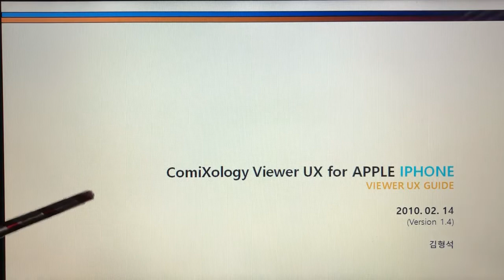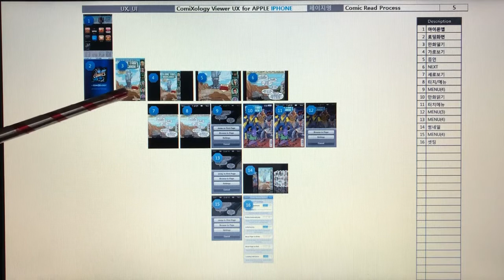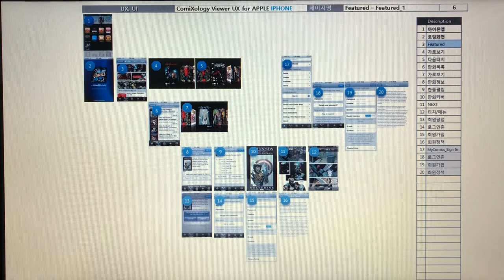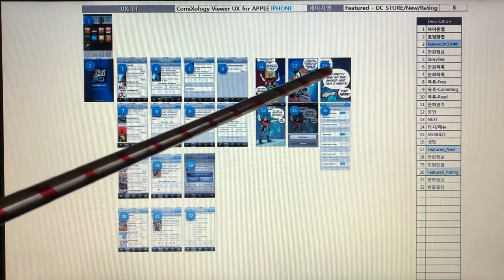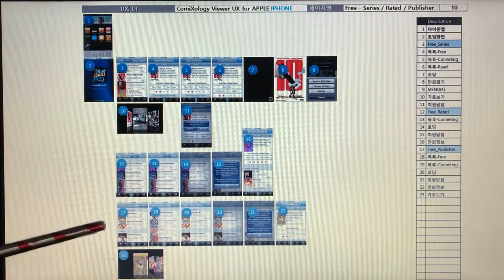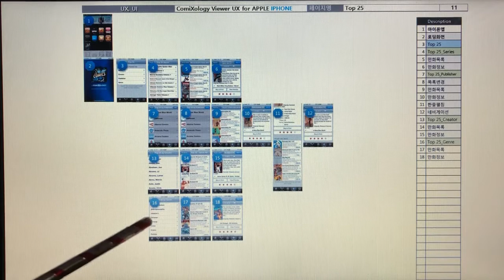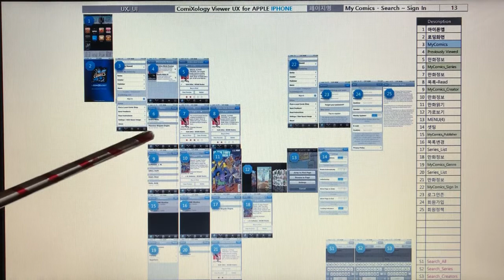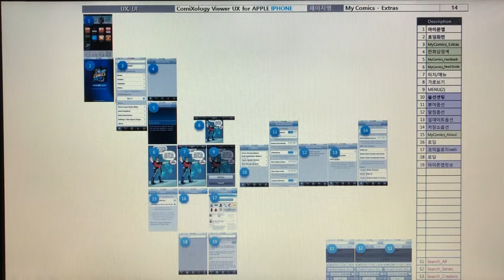만화뷰어, Comics Viewer 1, 아이폰 코믹솔로지 뷰어 UX, Apple iPhone ComiXology Viewer UX